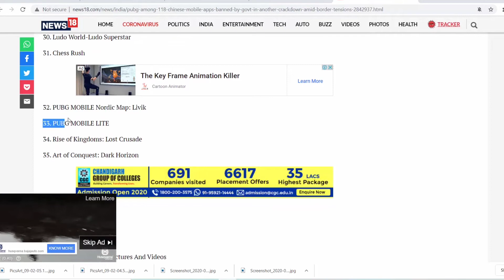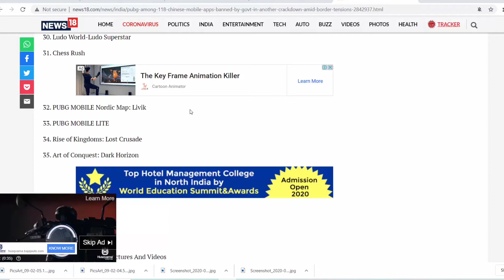Pubg Banned in India||Share Your Thought||Pubg_Mobile||Ghatak,Dynamo,kronten,scout sad moments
Pubg Banned in India||Pubg_Mobile||Ghatak,Dynamo,kronten,Jonathan,scout sad moments
pubg ban notice 2020
India bans PUBG Mobile
Pubg banned
pubg mobile banned fix
pubg ban in india,pubg issues in india
pubg ban photo
pubg ban image
how to ban pubg in mobile
pubg banned in which country
pubg over,Chinese apps banned in India
pubg banned in india news
Why pubg banned in india